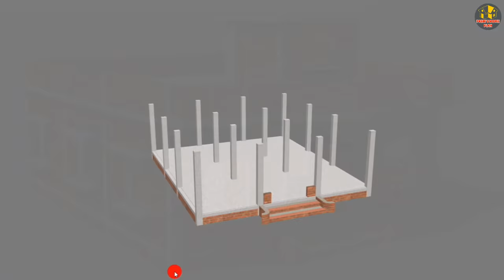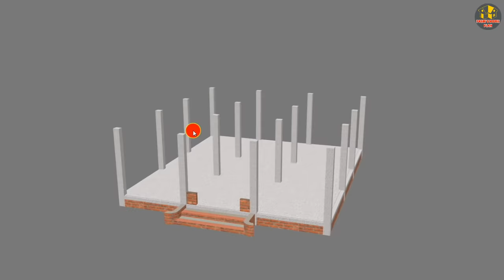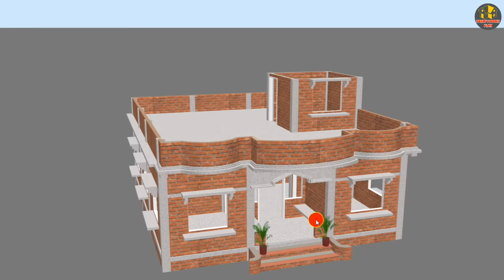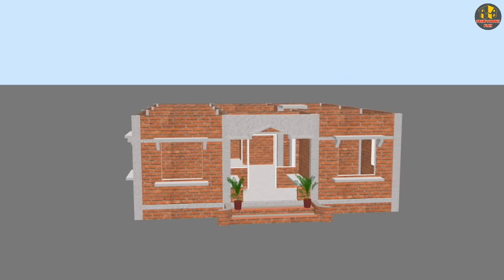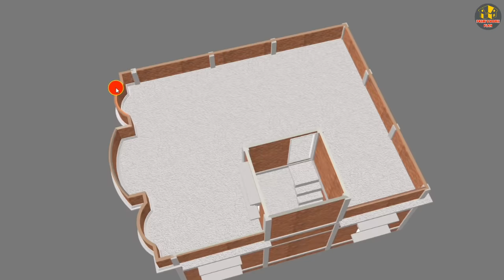Indian style village house plans with 4 bedroom | single story village home plan in 3d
guys, today in this video we clear a topic about beautiful indianstyle village home planning ideas with 4 bedroom(10 by 12), one kitchen (10 by 10), two late bath(5 by 7.6),one hall and one C shape stair case.

YOUR QUIRES:
village home plan in 3d
Indian style village house plans with 4 bedroom
4 room house design in village simple
4 bedroom house plans indian style
4 room house design in village price
4 room house plan in village
4 room house design
4 room house design simple
4 bedroom house plans indian style 3d
4 bedroom house plans single story
village house low budget village single floor home front design
1 floor house design in village